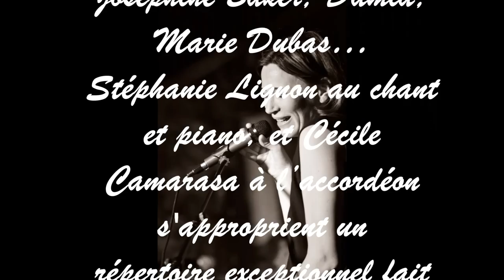Teaser Années Folles Stéphanie Lignon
Spectacle "Divas des Années Folles... et au-delà".
Au chant : Stéphanie Lignon
A l'accordéon : Cécile Camarasa
Photos : Mat Rerca